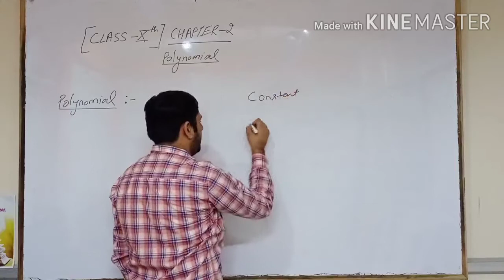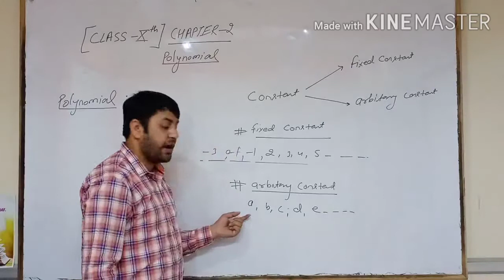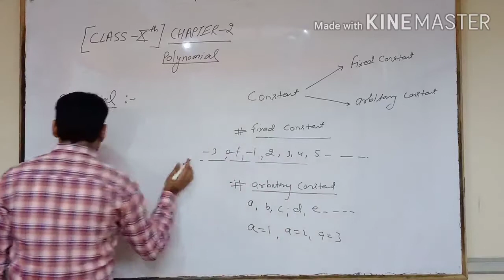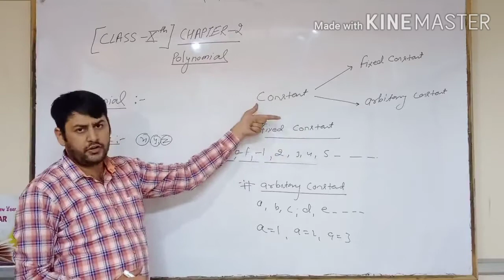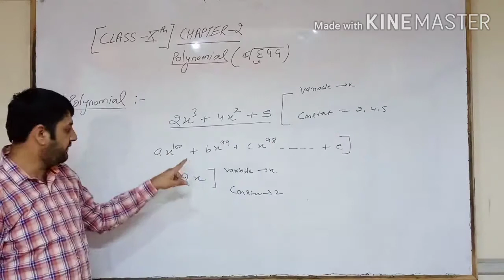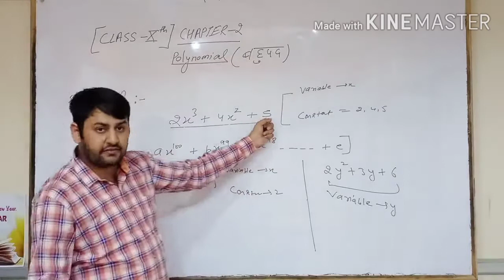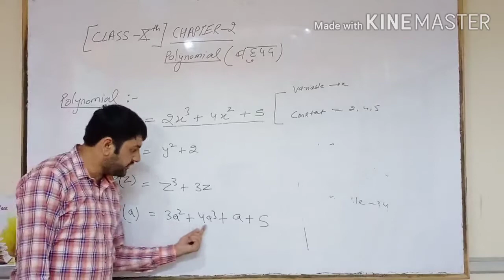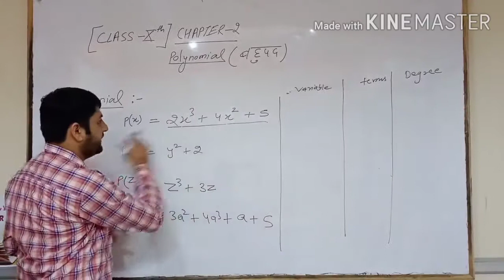Introduction of polynomials(class 10th maths chapter 2)